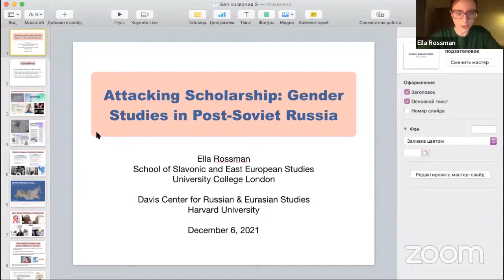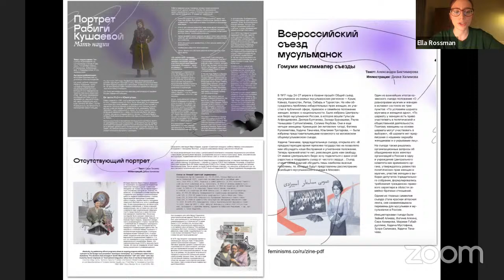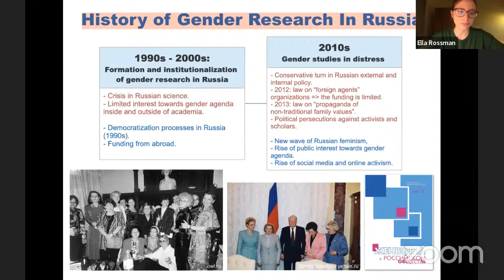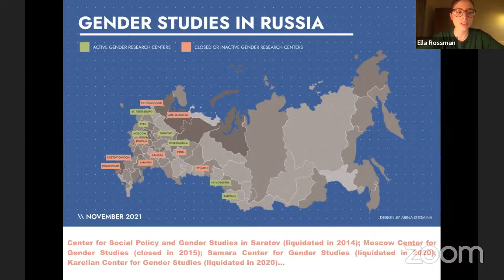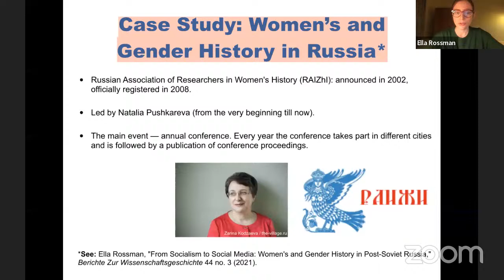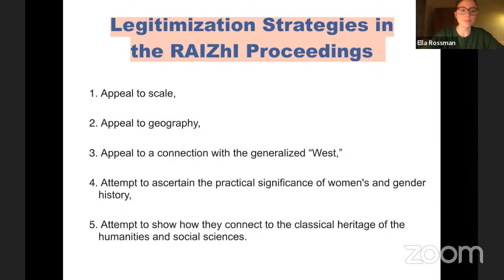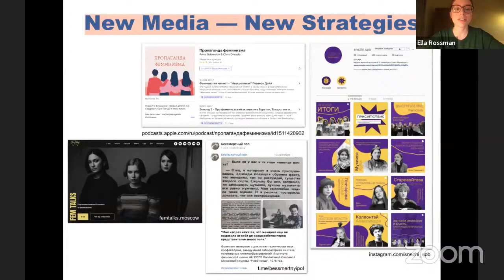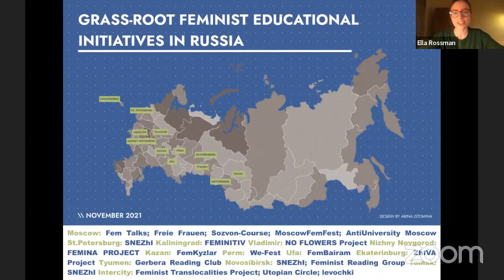Attacking Scholarship: Gender Studies in Post-Soviet Russia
Gender studies appeared in Russia in the late 1980s, and since then, went through several development phases. Gender researchers were marginalized in the 1990s and 2000s and faced growing pressure from the state in the 2010s when Putin's government began to promote “traditional values” and fight against “gay propaganda” and “Western influence.” This talk describes the history of gender studies in Russia, focusing on the cases of women and gender history and current independent academic projects. I will show various strategies gender researchers are applying to protect, legitimize, and develop their field despite unfavorable conditions, and how the context influences the content of gender studies in Russia.

EVENT SPEAKERS
Ellla Rossman, PhD Student, University College, London

MODERATOR
Rochelle Ruthchild, Research Scholar, Women's Studies Research Center, Brandeis University